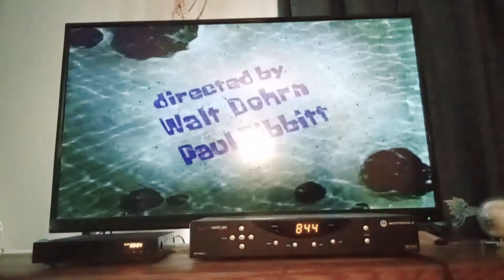SpongeBob The First 100 Episode Disc 3 Mermaid Man And Barnacle Boy II Your Shoe's Untied Title Card